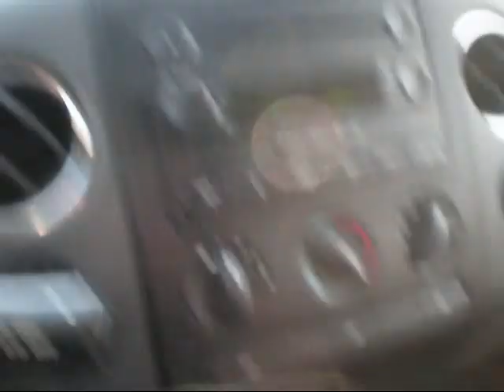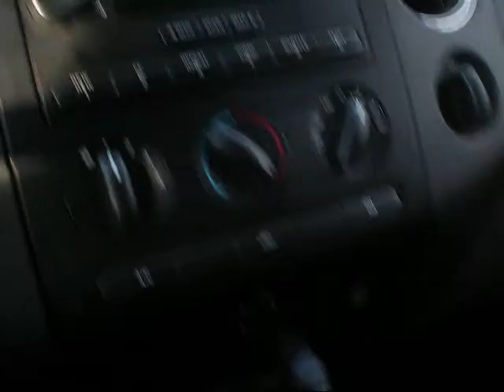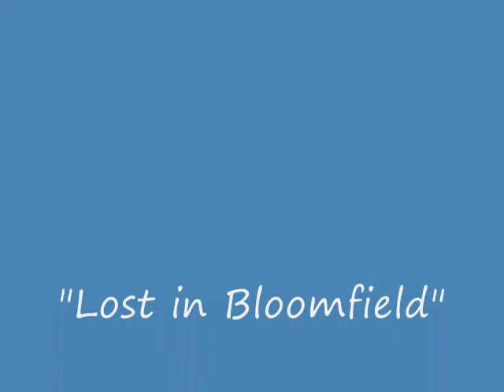LOST IN BLOOMFIELD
I was trying out the Garmin GPS. Trying to find an address in Bloomfield, New Mexico.